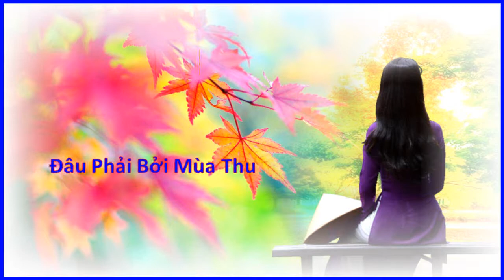Lại một mùa lá rơi - Z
September 23, Denver sẽ vào thu. Lại một mùa lá rơi...
* Mùa thu cánh nâu (Nguyễn Ánh 9 - Khánh Ly)
* Ơi thu (Thơ Quýdenver)
* Đâu phải bởi mùa thu (Phú Quang - Quang Tuấn)